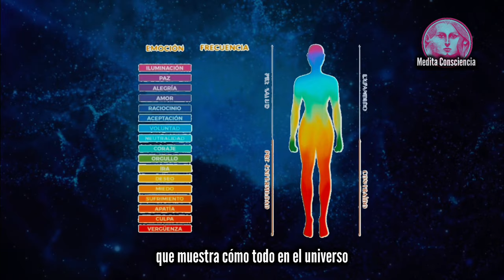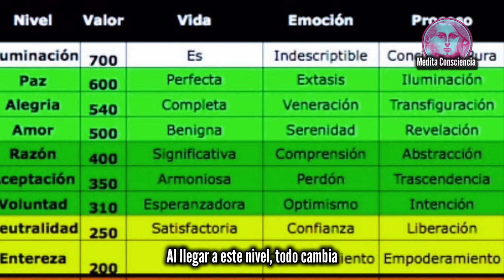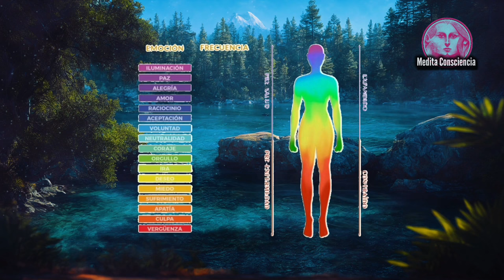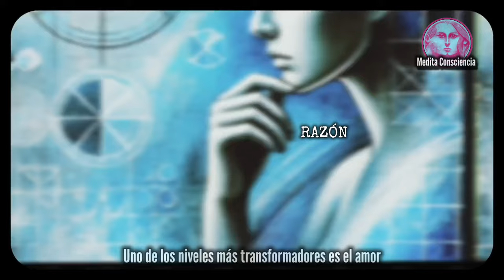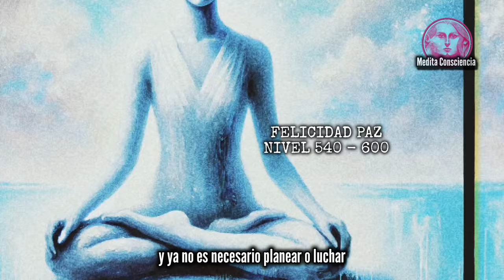¿En Qué Nivel de CONCIENCIA te Encuentras? DESCUBRELO AHORA!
🔘 ¿Te has preguntado en qué nivel de conciencia te encuentras? En este episodio, exploramos la fascinante escala de conciencia del Dr. David Hawkins, desde las emociones más bajas como el miedo y la culpa, hasta los niveles más elevados de amor y paz. Aprende cómo cada nivel de conciencia afecta tu vida y el impacto que tienes en el mundo a tu alrededor, ¡y descubre cómo puedes elevar tu vibración para lograr una transformación profunda!

💡 Lo que aprenderás:
- Cómo la escala de conciencia de Hawkins mide el nivel vibracional de tus emociones 📊
- Los pasos para avanzar desde la apatía y el miedo hacia el amor y la iluminación ✨
- El impacto que tiene tu nivel de conciencia en tu vida y en las personas que te rodean 🌍

📌 Puntos clave:
- La influencia de las emociones en tu nivel vibracional 🔄
- Cómo llegar a los niveles de amor incondicional y aceptación 💖
- El papel del crecimiento personal en la elevación de tu conciencia 🔝

🔴  Para el Desarrollo Personal! *DESCARGA APP GRATIS por 7 días de Prueba *  ↙  ️

Leonardo.

0:00 INTRO - Escala de Conciencia
2:24 Nivel Humanidad Promedio
3:25 Niveles de Conciencia
3:30 Vergüenza
3:42 Culpa
3:52 Apatia
4:06 Dolor
4:17 Miedo
4:27 Deseo
4:43 Ira
4:55 Orgullo
5:13 Valentia
5:33 Neutralidad
5:45 Voluntad
5:59 Aceptación
6:15 Razón
6:36 Amor
7:14 Felicidad Paz
7:36 Iluminación
7:52 Resumen de Niveles de Conciencia